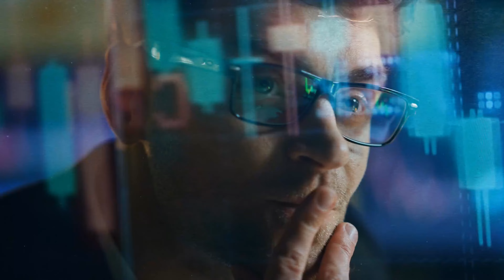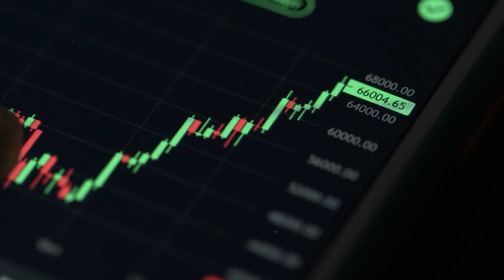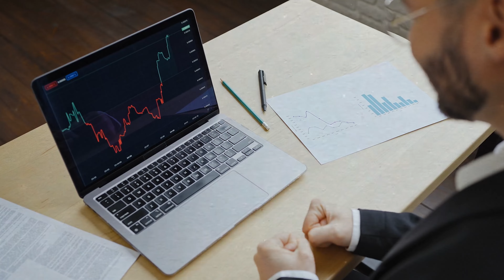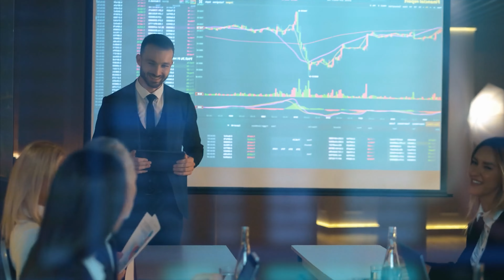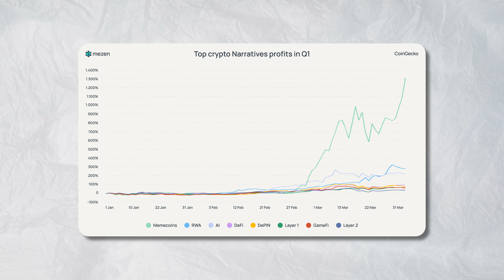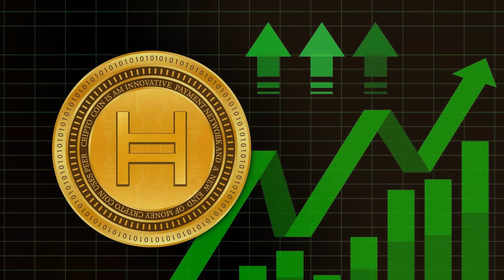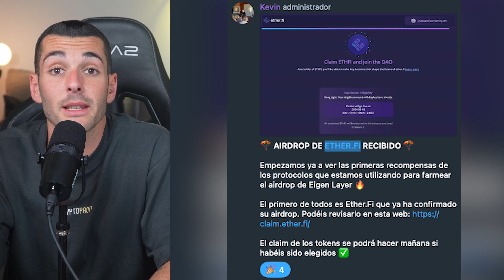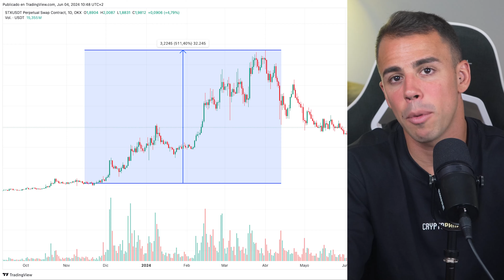Las 10 Narrativas que van a Explotar en el Bull Run de 2025 (x100)